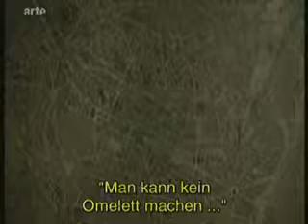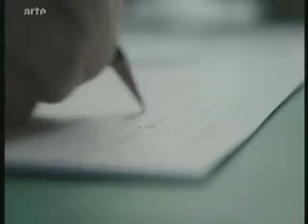Ung mand falder 4/5 (Young man falling)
Das Scheitern eines jungen Mannes:
Er sieht ausgestopfte Vögel, die zum Leben erwachen, und Straßen, die ihn verschlingen wollen, sein Umfeld bekommt sprichwörtlich Risse: Der 17-jährige Hue ist nicht nur etwas neurotisch, sondern scheint sich von der Welt zunehmend zu entfremden. Neben dem Stress der Abschlussprüfungen machen ihm auch der Verlust eines Familienmitglieds und die Liebe zu schaffen.
Ein Film von Martin de Thurah.

La chute d'un jeune homme:
À cause du stress des examens, de la perte d'un membre de sa famille et de cette chose étrange que l'on appelle l'amour, Hue, 17 ans, s'isole de plus en plus avec ses névroses : Il voit des oiseaux empaillés qui renaissent et des rues qui risquent de le dévorer, le monde autours de lui devient quasiment cassant.
Un film de Martin de Thurah.

Young Man Falling:
Due to his examination stress, the loss of his younger brother and this little thing people call love, 17 years old Hue isolates himself more and more, becoming neurotic: He sees stuffed birds, who come back to life and streets which alomst devour him, his world quasi gets chapped.
A film by Martin de Thurah.

Starring:
Hue ... Anders Sund ("Bølle Bob")
Irene ... Malou Reymann ("Hvid nat")

The song at the end: "Festsang" - Mourtiz/Hørslev Projektet